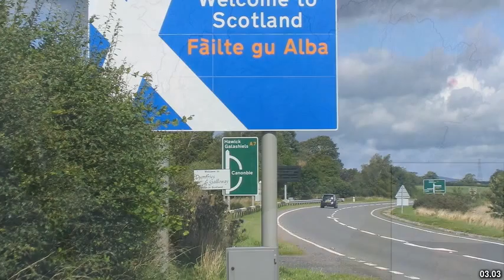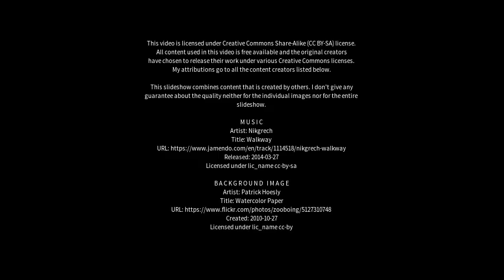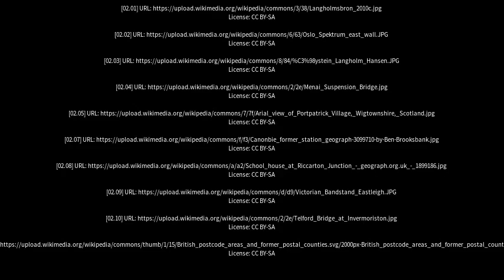Best places to visit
Best places to visit - Langholm (United Kingdom) Best places to visit - Slideshows from all over the world - City trips, nature pictures, etc.